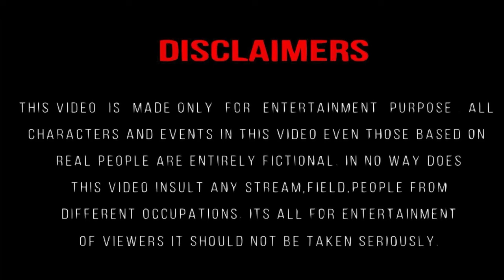Guntur Karam song | Kurchi Madathapetti | Telugu Songs | Mahesh Babu | Sreeleela | Funny Video